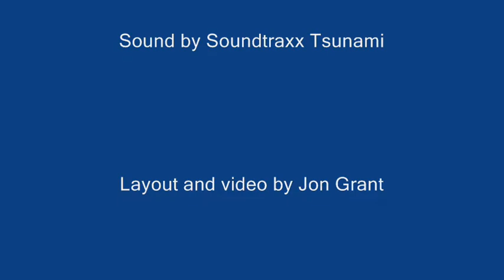Belt Railway 0-8-0 at Sweethome Chicago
Train running on layout before major track realignment